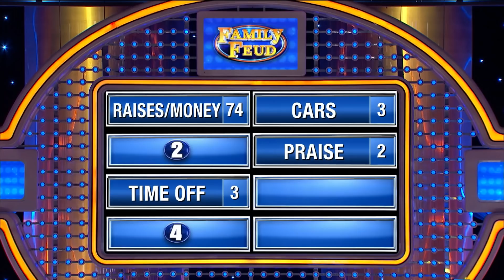Pastor Deborah’s answer STUNS her holy husband!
Pastor Deborah’s answer STUNS her holy husband! Name something you’d be shocked that your boss gave everyone at work.